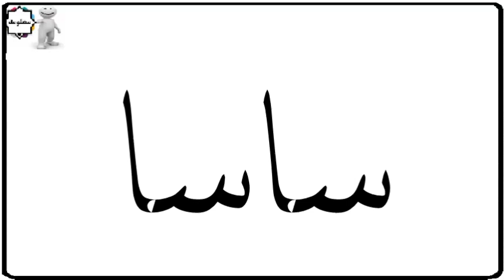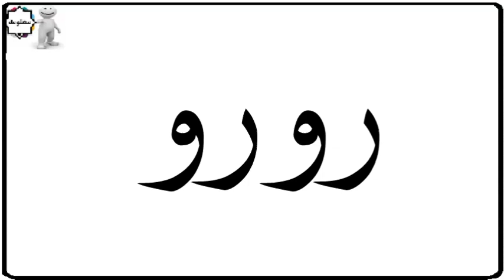دلع إسم سحر